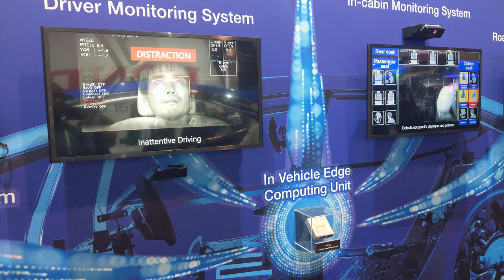Gutted-Out Car that showcases Mobility Equipment, CES 2020 [4K]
AISIN - iMobility

Video taken at CES 2020 from Aisin booth.